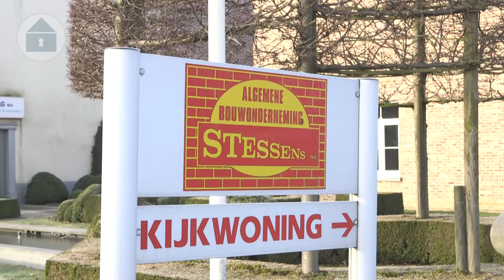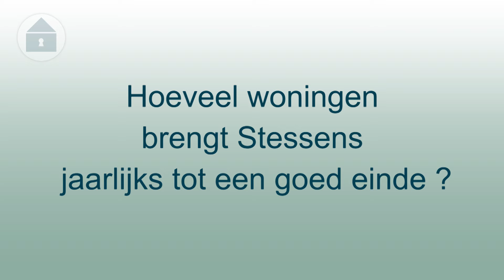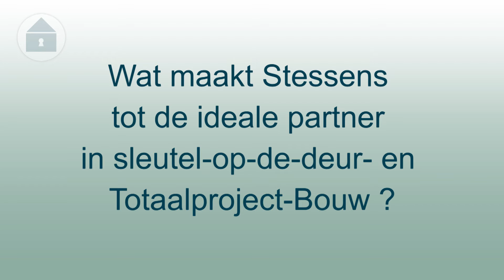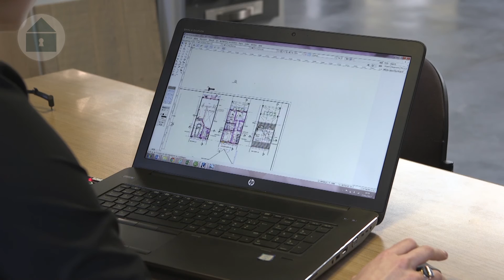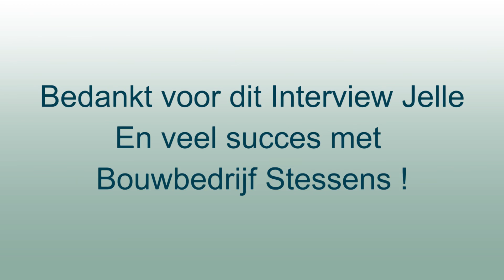Interview Bouwbedrijf Stessens - Jelle Geerits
- In het kader van de nieuwe Bouwtube rubriek op Laatjebouwen.be en met de Batibouw beurs in aantocht, trokken wij naar onze trouwe sleutel op de deur partners voor een interview over het afgelopen- en het komende jaar.
In deze video kan je het interview met sleutel-op-de-deur bouwbedrijf Stessens bekijken.
Bouwbedrijf Stessens bouwt traditionele woningen en wij deden dit interview met Jelle Geerits, Gedelegeerd Bestuurder van Woningbouw Stessens.